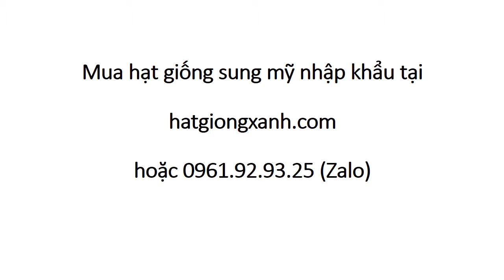Mua Hạt Giống Sung Mỹ 0961 92 93 25 Zalo